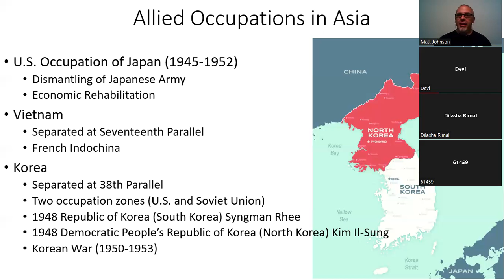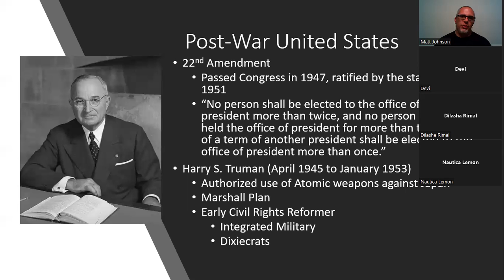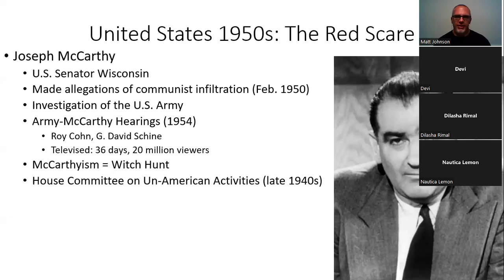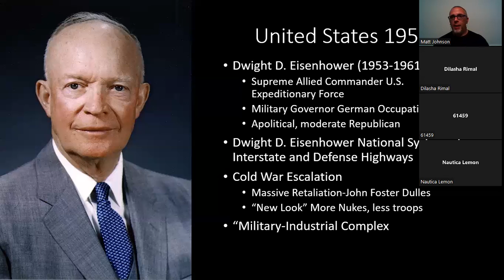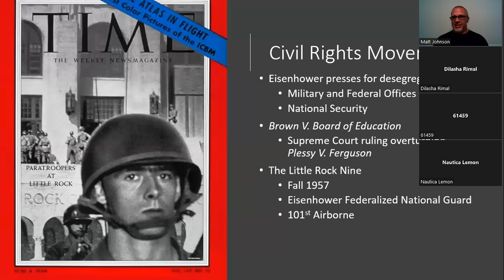Social Studies 7 21 2022: History Part 9